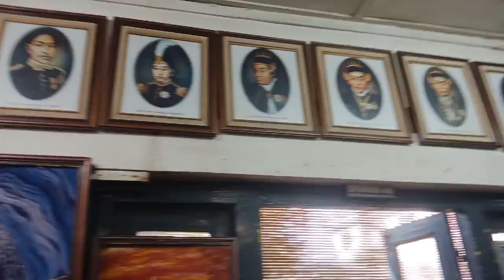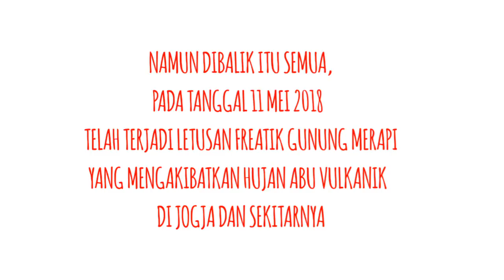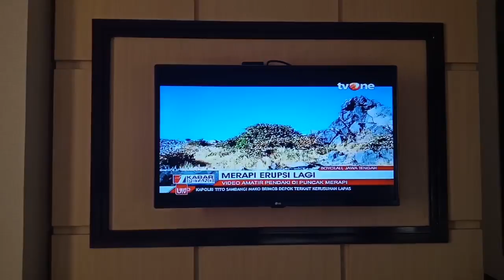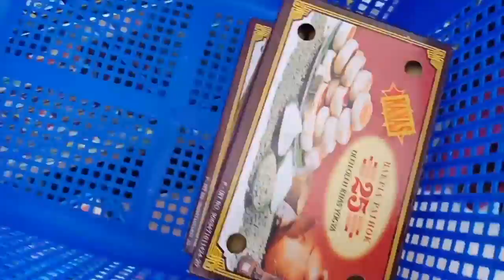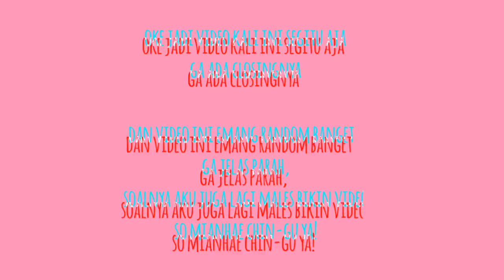KWON'S VLOG #3 : JOGJA ISTIMEWA | RANDOM VIDEO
Hai gaes!
Divideo kali ini kita halan-halan ke Jogja yuk!
Oh ya for your information ya gaes, video ini dibuat tanggal 11 Mei 2018, diedit 19 Juni 2018, dan diupload 20 Juni 2018, yeah I know aku sama sekali ngga produktif, emang aku ini males banget😂

Maaf banget kalau editan videonya masih sangat amat kasar random ga jelas parah, but I hope you enjoy this video gaes!

Saranghae😘